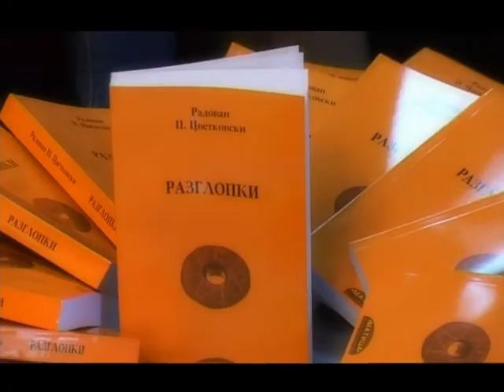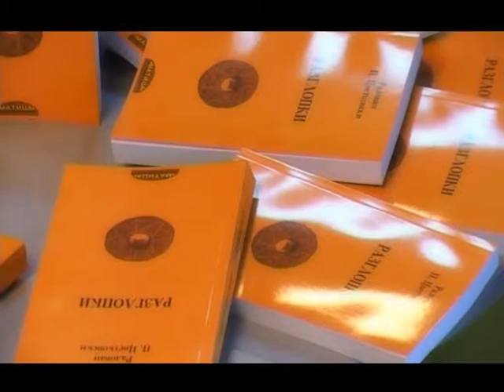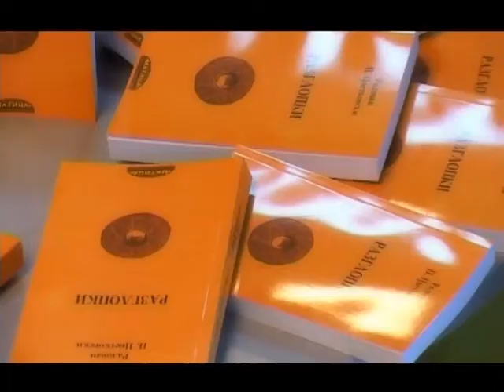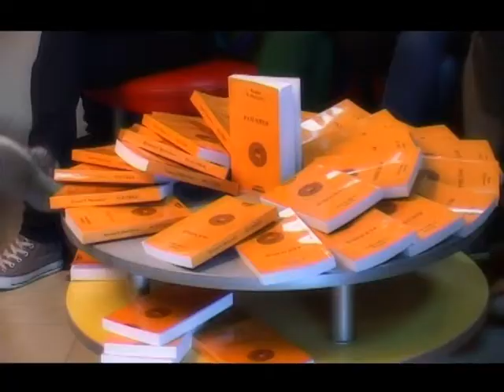ТВ ТЕРА - И Битола го одбележа светскиот ден на книгата